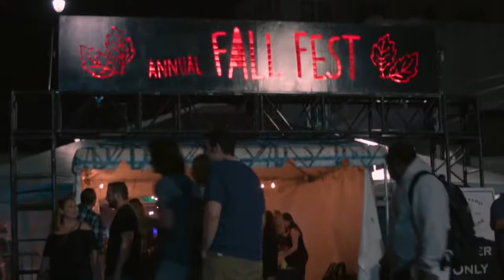Silent Sound System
Locally owned and operated, Silent Sound System is Northeast Pennsylvania’s premiere Silent Sound System/Silent Disco company.

Video produced by Coal Creative.